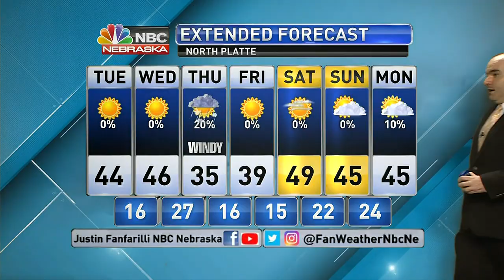KNOP 10PM Weather 2 6 2022